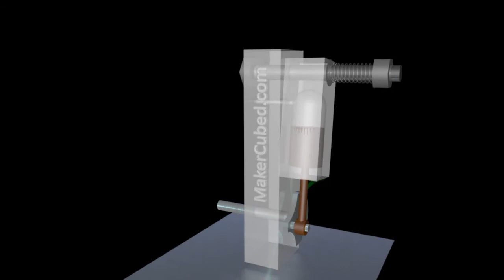Cinema 4D - Steam Model Engine Animation